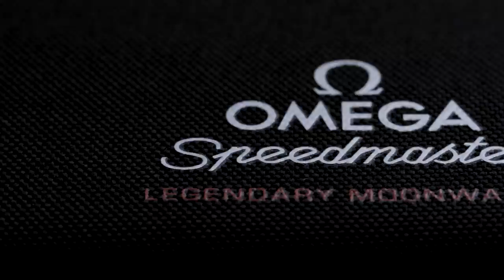Unboxing: El RELOJ que llegó a LA LUNA!!! ($7k USD!!!) | CARE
¿Nos armamos más episodios de relojes? Cuéntenme!!!

Aquí toda la info del MOONWATCH! Omega Speed Master Pro

xx